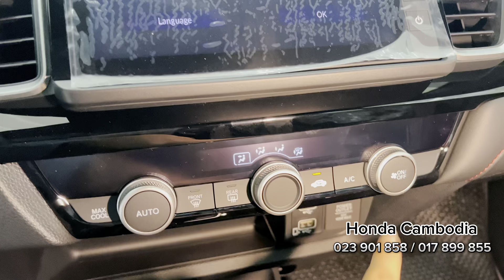Honda city RS | CarPro TV Walkaround - New 2023-2024 Honda city RS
Thank To Honda CAMBODIA
2023 Honda City RS - New Honda City RS 1.5 L
Mordern red Color | Famous Compact Sedan
Features and highlights of Honda City 2022
-Camera Videos: IPhone 13 Pro Max
-Content Videos: Auto Vehicle Walkaround